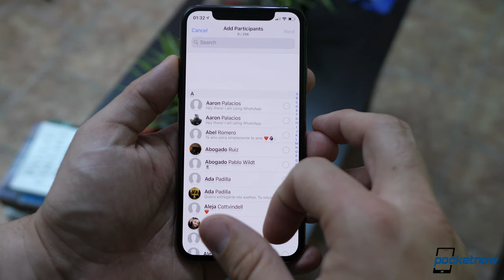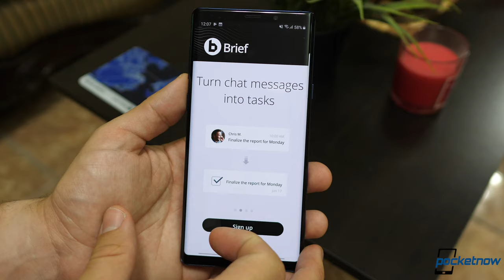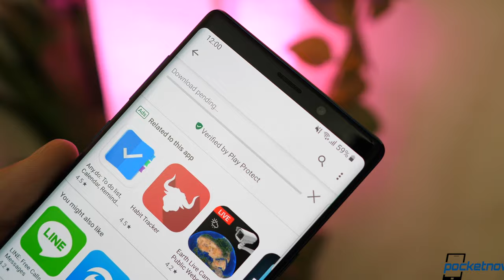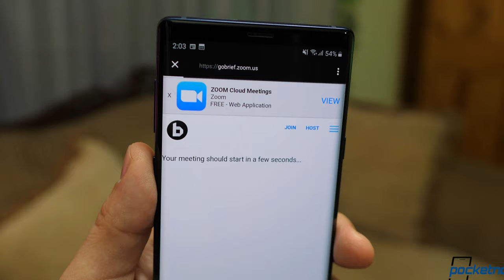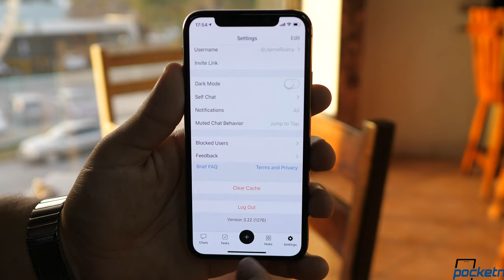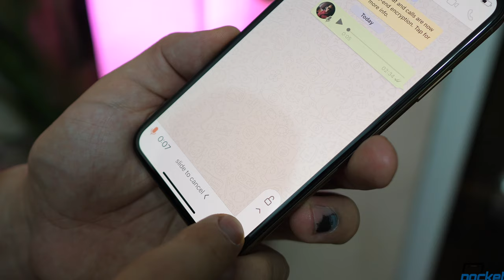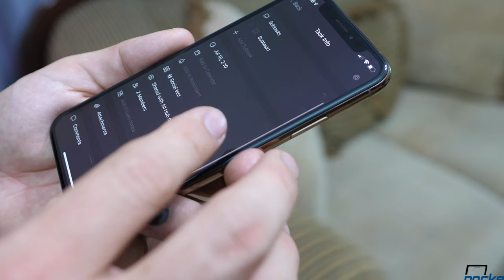Brief: BEST Chat service for Teams?!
I remember watching a video from The Verge a few years that was titled - The Chat App Slack is killing email, which as it turned out, was a pretty genius introduction. The premise was that Slack was better than email. That it made more sense for groups to collaborate through a smarter chat, than separate strings of emails.

I loved the video. I jumped on the idea immediately. The concept of a closed group chat that’s focused on getting things done makes sense not just for companies. If you’re in college or in school, these tools come in handy. Sadly, I don’t think I used Slack for more than a month. It turns out that Slack, is no better than mainstream services like WhatsApp. It’s a chat, that sure, can organize your files, and has good search, and helps you collaborate on specific topics easily,… but guys,… so can WhatsApp, so can Telegram. Create a group chat, use search, manage your files.. There’s nothing really special about Slack that requires me to use a separate app.

But then there’s the concept of Productivity. I grew up using Microsoft Outlook, so for me, it’s not just about replacing email. I need task and calendar integration, which Slack doesn’t really have built in. We actually spent months here in Pocketnow trying to find an alternative, and I think we finally found one. There’s a new service called Brief, which I find to be far more complete in certain key essentials. I’m Jaime Rivera with Pocketnow and let me tell you more about it.

[Video Title]
[Video URL]